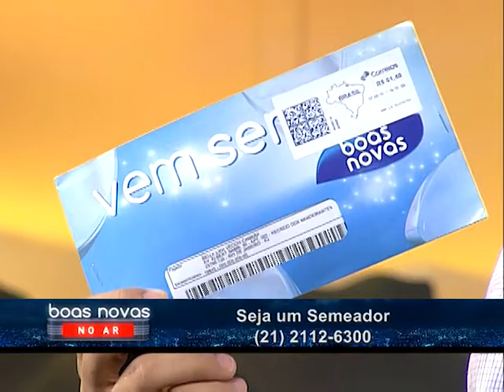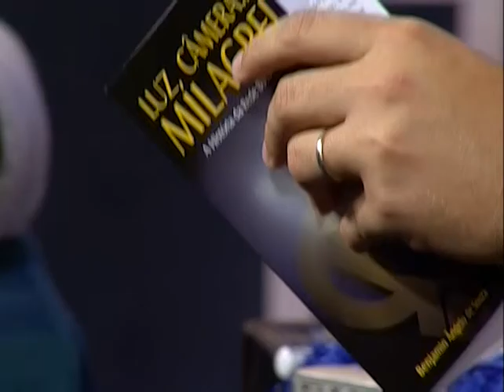Boasnovas no ar - Tribos Urbanas - 1 de 4 - 11/07/2016